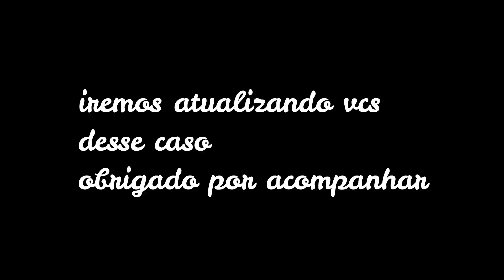Broca alívio imediato... 60 dias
acompanhem esse caso de retorno nessa broca que fez o animal sofrer muito acompanhem..